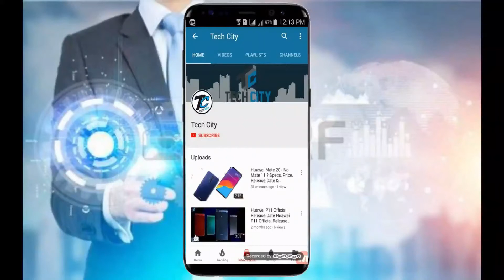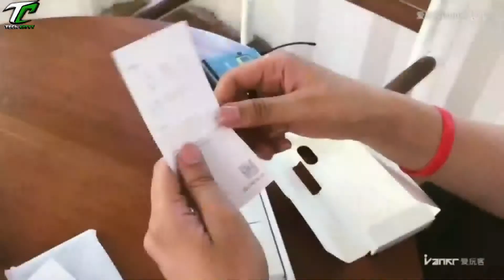Xiaomi Redmi 6 Pro - Unboxing & hands on review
【Thanks For Connect With Tech City 】

You Can Also Follow Our Instagram And Facebook

For More Details And Question  Messages US On